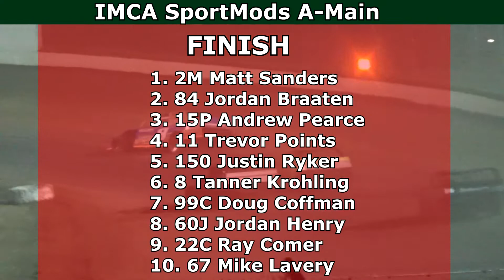Grays Harbor Raceway, June 25, 2022, IMCA SportMods A-Main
Grays Harbor Raceway - June 25, 2022 - Wild West Modified Shootout/Speedweek